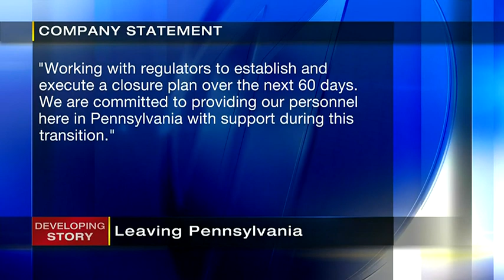Medical marijuana company on North Side closing its doors after 2-year run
It’s been a two-year run for Goodblend Medical Marijuana Company along Beaver Avenue on the North Side. The seed and grow operation announced its closing shop and 76 employees will lose their jobs.